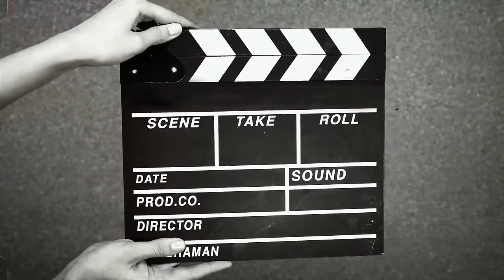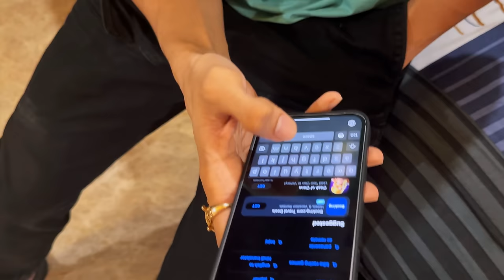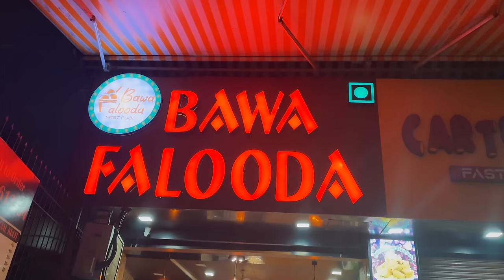Maa ne Banaya Sabke Liye Khana 😍 - Vlog